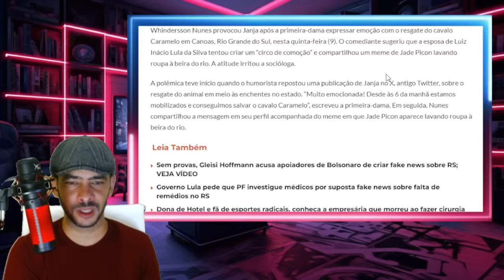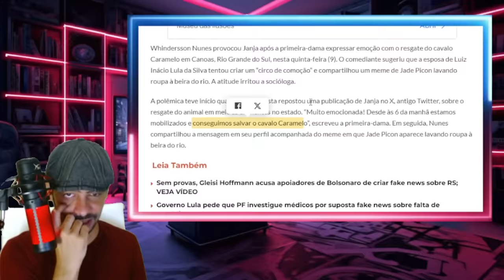RASGOU NOTICIA BOMBA MORAES RENUNCIA? | SUPREMO SEM SAISDA PEGOU TODOS DE SUPRESA